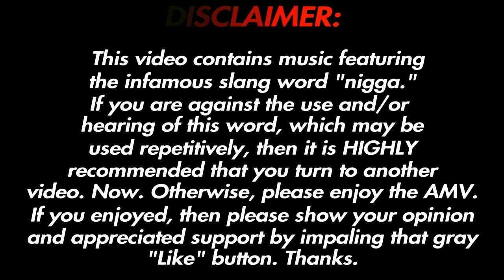DRAGONBALL XENOVERSE 2 GMV | The 19th Century Squad | Khronik Beats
An original GMV by me, just like the old days. I want to have my own custom music made into these AMV’s so I will work towards it.

By Gucci Mane

Thanks SHAREfactory. You made this more possible for me to pull off.